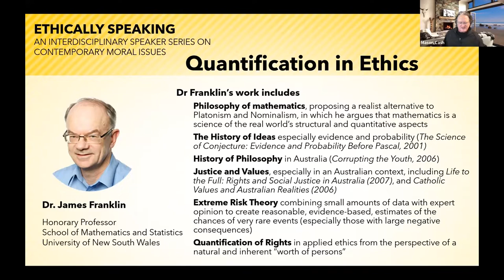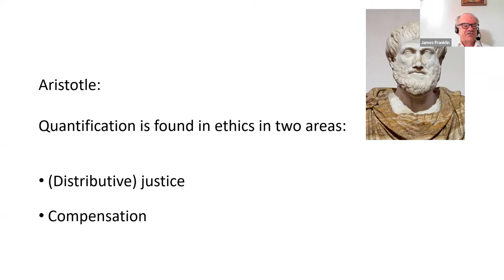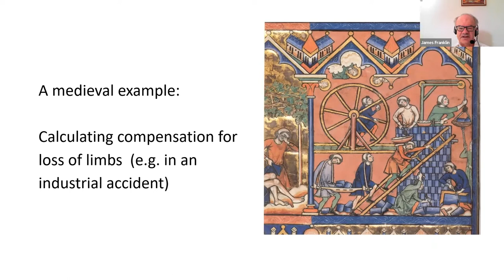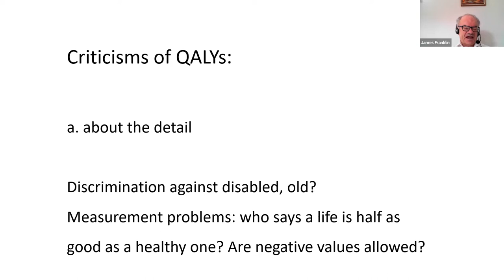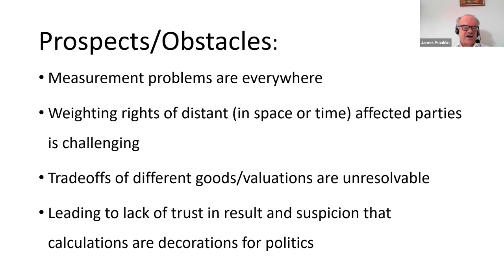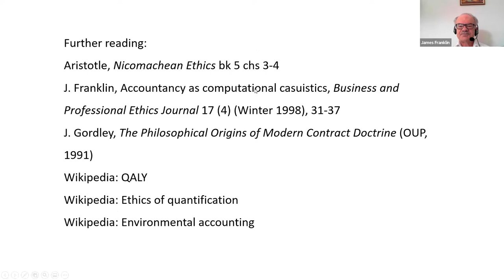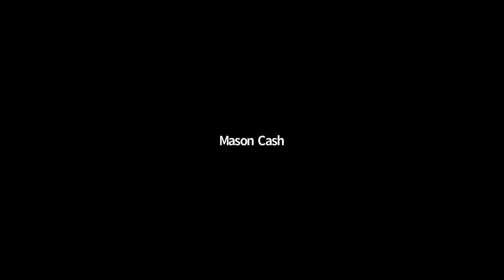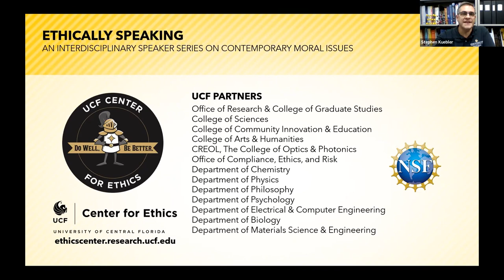UCF Center for Ethics: "Quantification in Ethics"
"Quantification in Ethics," presented by Dr. James Franklin, former Professor in the School of Mathematics and Statistics at the University of New South Wales, on November 30, 2021.

Ethics is usually thought of as involving no quantification – it is about discussing principles and resolving dilemmas with arguments just in words. But many ethical decisions require a degree of quantification, precise or imprecise. Just because humans have an equal ethical worth (itself not quantifiable), they sometimes need to be counted, as in taking a course of military or healthcare action that minimizes number of deaths. More subtle cases include compensation calculations, monetary debts, and healthcare allocation using quality-adjusted life-years (QALYs). The talk gives an overview of where quantification is needed in ethics and how it meshes with non-quantitative considerations.

This presentation is part of “Ethically Speaking: A UCF Interdisciplinary Series on Contemporary Moral Issues.”
Center for Ethics, UCF
Colleges of Graduate Studies, UCF
College of Science, UCF
College of Community Innovation and Education, UCF
CREOL, The College of Optics and Photonics, UCF
College of Arts and Humanities, UCF
Office of Compliance, Ethics, and Risk, UCF

Learn more about the UCF Center for Ethics and “Ethically Speaking: A UCF Interdisciplinary Series on Contemporary Moral Issues"

12421 Aquarius Agora Dr.